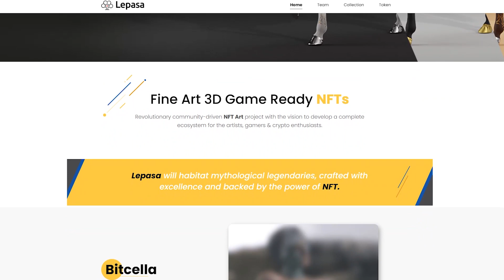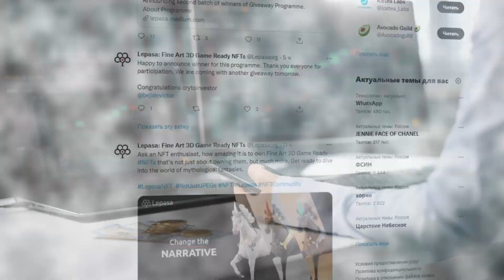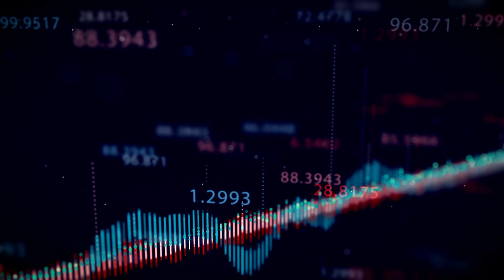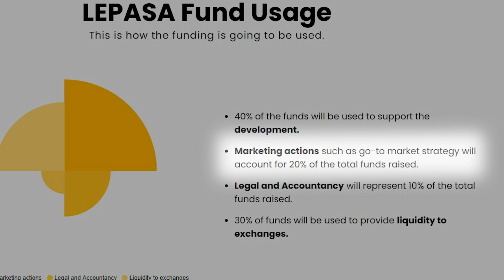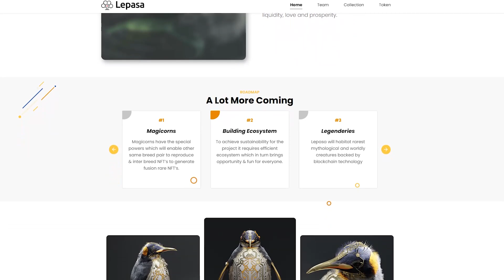🏆LEPASA – Уникальные Трехмерными Игровые NFT! Каков Будет Профит от Токена $LEPA?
Сегодня мы поговорим об очень амбициозном проекте в мире под названием Lepasa. Отметим его особенности и перспективу развития, а также узнаем насколько этот проект интересен для нас.

Lepasa - это мифологическая виртуальная жизнь, концептуализированная командой художников и созданная энтузиастами блокчейна. Видение состоит в том, чтобы создать экосистему, которая позволит пользователям создавать, использовать и монетизировать свой контент и приложения!